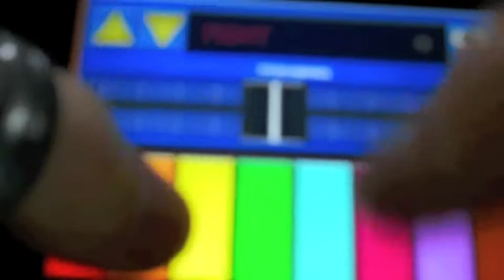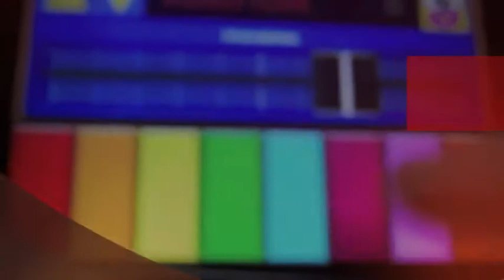Free iPhone App - DJ Europe's Idiotic - Music Keyboard Fun iPhone App Now Available on the App Store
DJ Europe's Idiotic.  You know it, I know it, and now the world of iPhone, iPod Touch and iPad owners can know it too.  Idiotic is the world's silliest instrument, and so much fun to play!

Features:
8 colourful keys
Pitch slider
20 silly sounds, instruments and noises
Idiotic Mode - you'll never play in tune in Idiotic Mode!
Hours of fun, almost limitless creative potential
Silly
Stupid
IDIOTIC